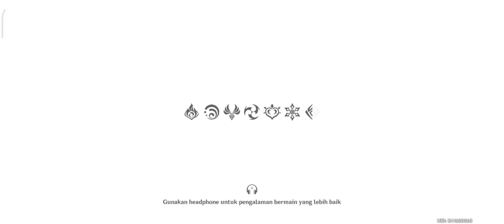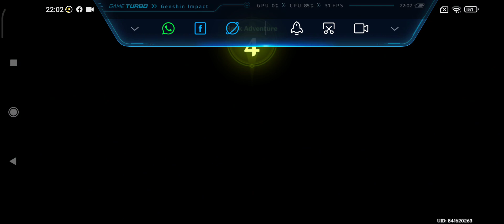Game play Genshin impact part 1